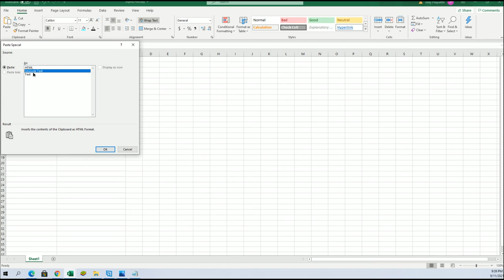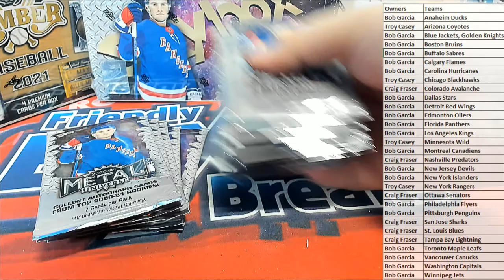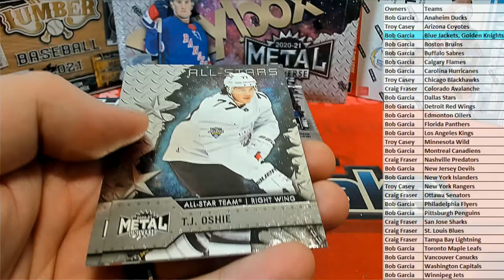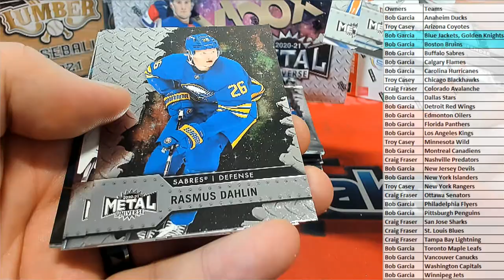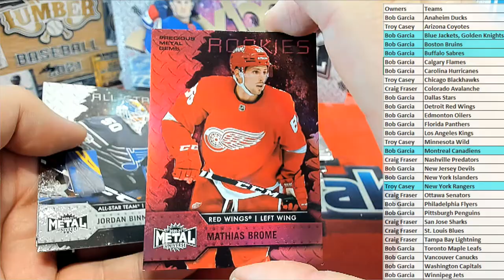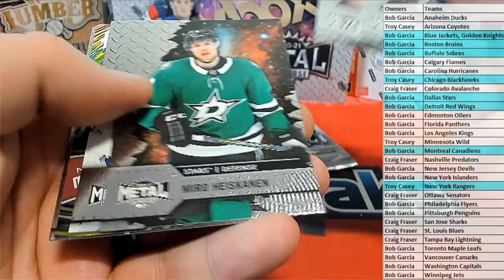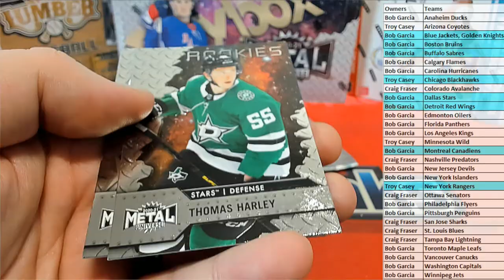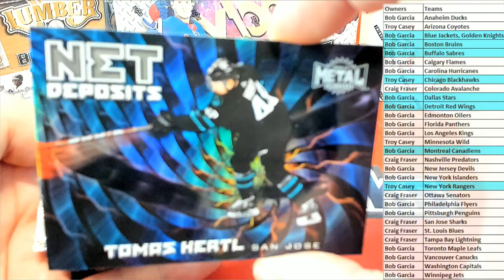202021 Upper Deck Skybox Metal Universe Hockey Hobby Box ID 21UDSKYBOX201